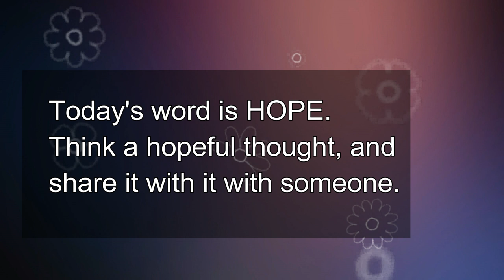Advent Day 1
@BrigidAyer on Twitter